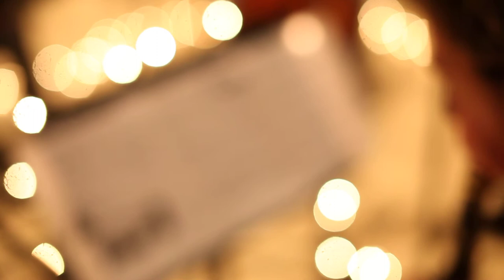Chronicle Infinitas - "Spaceman Spiff"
The Chronicle Quartet - MMR Studio

Anh Phung - Flute
Mike Bjella - Clarinet
Thomas Quail - Viola
Jane Chan - Cello

video by Simon Millerd, thanks to Brian Chan
composition by Mike Bjella